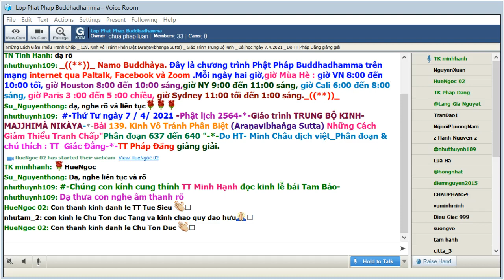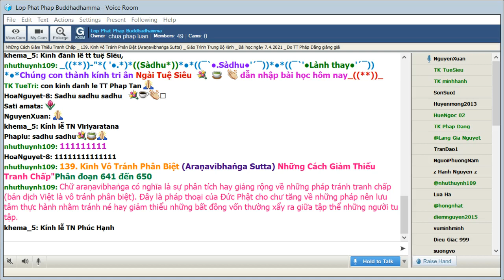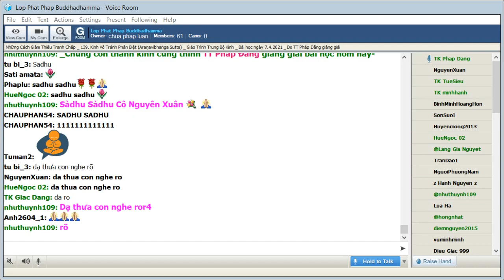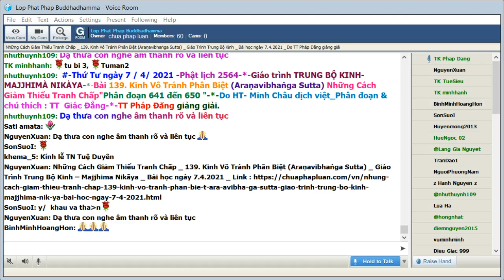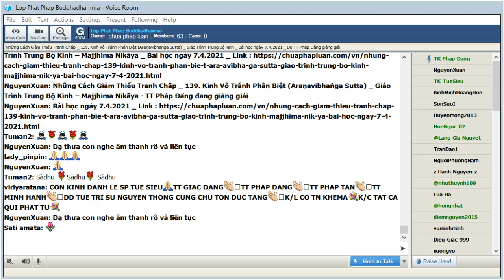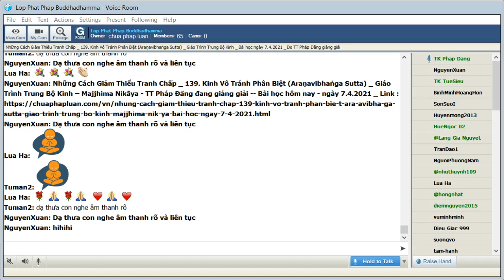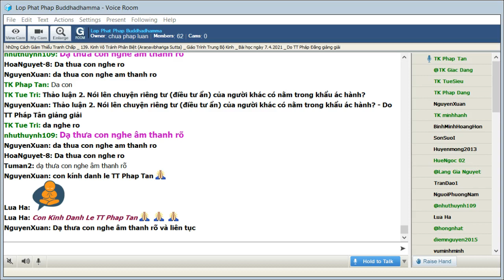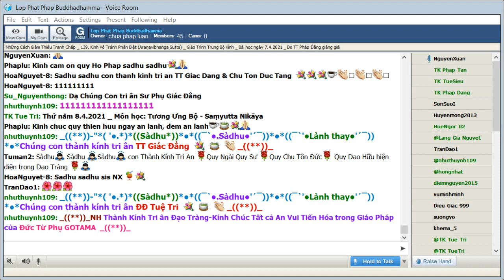07-04-2021. Giáo Trình Trung Bộ Kinh Majjhima Nikaya_Lop Phat Phap Buddhadhamma.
Lop Phat Phap Buddhadhamma Thứ Tư Apr 07-2021.Giáo Trình Trung Bộ Kinh-  Majjhima Nikàya -Dịch giả: HT Thích Minh Châu. Phân đoạn & chú thích: Tỳ Kheo Giác Đẳng.Bài 139. Kinh Vô Tránh Phân Biệt (Araṇavibhaṅga Sutta) -Những Cách Giảm Thiểu Tranh Chấp, phân đoạn 641 đến 650, sẽ do TT Pháp Đăng giảng giải.

@@@ 139. Kinh Vô Tránh Phân Biệt (Araṇavibhaṅga Sutta) - Những Cách Giảm Thiểu Tranh Chấp, phân đoạn 641 đến 650.

Chữ araṇavibhaṅga có nghĩa là sự phân tích hay giảng rộng về những pháp tránh tranh chấp (bản dịch Việt là vô tránh phân biệt). Đây là pháp thoại của Đức Phật cho chư tăng về những pháp nên lưu tâm thực hành nhằm tránh né hay giảm thiểu những bất đồng vốn thường xẩy ra giữa tập thể những người tu tập.

641. Nói tổng quát về pháp không tranh chấp

Những bất đồng va chạm trong cộng đồng của những tu sĩ là điều thường xẩy ra. Tuy vậy có những pháp nếu khéo hành trì sẽ giảm thiểu những phiền luỵ đó, Đức Thế Tôn nêu ra tám pháp trước khi giảng giải rộng rãi:

Một thời Thế Tôn trú ở Sāvatthī (Xá-vệ), Jetavana (Kỳ-đà Lâm), tại tịnh xá ông Anāthapiṇḍika (Cấp Cô Ðộc). Tại đấy Thế Tôn gọi các Tỷ-kheo: "Này các Tỷ-kheo".

-- "Bạch Thế Tôn". Các Tỷ-kheo ấy vâng đáp Thế Tôn. Thế Tôn nói như sau:

-- Này các Tỷ-kheo, Ta sẽ giảng cho các Ông Vô tránh phân biệt. Hãy nghe và suy nghiệm kỹ, Ta sẽ giảng.

-- Thưa vâng, bạch Thế Tôn.

Các Tỷ-kheo ấy vâng đáp Thế Tôn. Thế Tôn nói như sau:

Từ bỏ hai cực đoan ấy, có con đường Trung đạo đã được Như Lai giác ngộ, tác thành mắt, tác thành trí, đưa đến an tịnh, thắng trí, giác ngộ, Niết-bàn. Nên biết tán thán và nên biết chỉ trích. Sau khi biết tán thán và sau khi biết chỉ trích, không tán thán, không chỉ trích, chỉ nên thuyết pháp. Nên biết phán xét về lạc. Sau khi biết phán xét về lạc, nên chú tâm vào nội lạc. Không nên nói lên lời bí mật. Mặt đối mặt (với ai), không nên nói lời mất lòng. Nên nói thật từ từ, không có vội vàng. Chớ có chấp trước địa phương ngữ, chớ có đi quá xa ngôn ngữ thường dùng. Như vậy là tổng thuyết về vô tránh phân biệt.

642. Pháp thứ nhất: Tránh xa cực đoan của khổ hạnh

Những hành trì mang tánh khổ tu cực đoan có thể tạo nên phiền luỵ cho những pháp lữ chung sống thí dụ quá cố chấp trong sự đi chân không, không mang giày dép khi đi đó đây trong thế giới hôm nay:

Kinh văn: Khi được nói đến "Chớ có hành trì dục lạc, hạ liệt, đê tiện, phàm phu, không xứng bậc Thánh, không liên hệ mục đích, và cũng không nên hành trì tự kỷ khổ hạnh, đau khổ, không xứng bậc Thánh, không liên hệ mục đích", do duyên gì được nói đến như vậy?

Phàm lạc gì liên hệ với dục nhưng đam mê loại hỷ hạ liệt, đê tiện, phàm phu, không xứng bậc Thánh, không liên hệ mục đích, pháp như vậy là có đau khổ, có phiền lao, có ưu não, có nhiệt não, thuộc tà đạo. Phàm lạc gì liên kết với dục, nhưng không đam mê loại hỷ hạ liệt, đê tiện, phàm phu, không xứng bậc Thánh, không liên hệ mục đích, pháp như vậy không có đau khổ, không có phiền lao, không có ưu não, không có nhiệt não, thuộc chánh đạo.

Phàm hành trì tự kỷ khổ hạnh nào, khổ đau, không xứng bậc Thánh, không liên hệ mục đích, pháp như vậy có đau khổ, có phiền lao, có ưu não, có nhiệt não, thuộc tà đạo. Phàm không hành trì khổ hạnh nào, đau khổ không xứng bậc Thánh, không liên hệ mục đích, pháp như vậy không có đau khổ, không có phiền lao, không có ưu não, không có nhiệt não, thuộc chánh đạo".

643. Pháp thứ hai: Tránh xa cực đoan của lợi dưỡng

Một người sống quá nặng nhu cầu vật chất thí dụ có cách ăn uống riêng biệt khiến đàn tín phải khổ công cung ứng:

Kinh văn: Khi được nói đến "Chớ có hành trì dục lạc, hạ liệt, đê tiện, không xứng bậc Thánh, không liên hệ mục đích, và cũng không nên hành trì tự kỷ khổ hạnh, đau khổ, không xứng bậc Thánh, không liên hệ mục đích", chính do duyên này, được nói đến như vậy.

644. Pháp thứ ba: tu tập trung đạo

Không lợi dưỡng, không khổ hạnh chưa đủ mà phải có nếp sống tu tập tinh tiến qua bát chánh đạo:

Kinh văn: Khi được nói đến "Từ bỏ hai cực đoan ấy, có con đường Trung đạo đã được Như Lai giác ngộ, tác thành mắt, tác thành trí, đưa đến an tịnh, thượng trí, giác ngộ, Niết-bàn", do duyên gì được nói đến như vậy? Ðây là con đường Thánh tám ngành, tức là chánh tri kiến, chánh tư duy, chánh ngữ, chánh nghiệp, chánh mạng, chánh tinh tấn, chánh niệm, chánh định. Khi được nói đến "Từ bỏ hai cực đoan ấy, có con đường Trung đạo đã được Như Lai giác ngộ, tác thành mắt, tác thành trí, đưa đến an tịnh, thượng trí, giác ngộ, Niết-bàn",